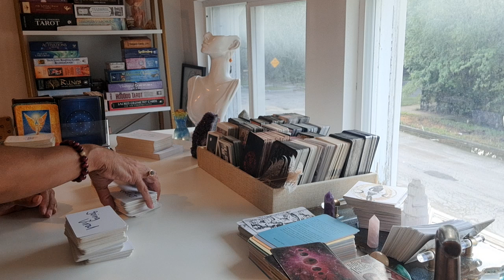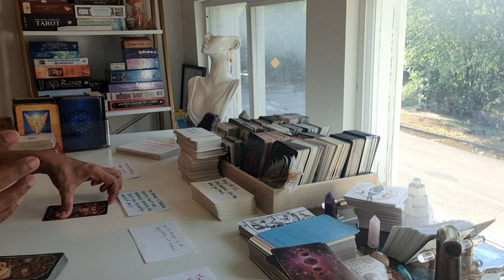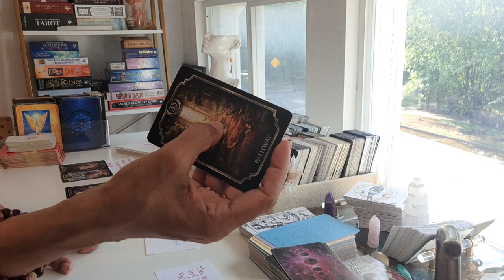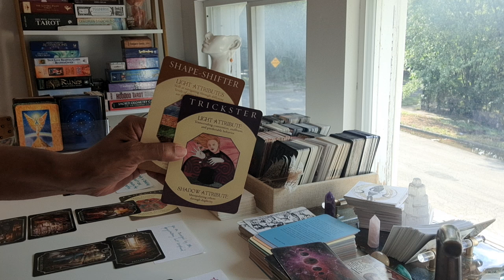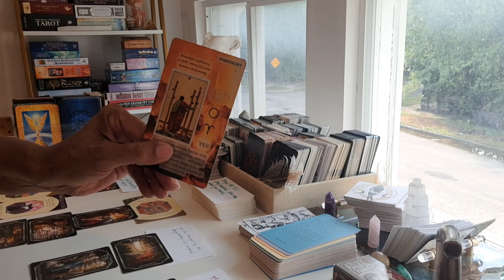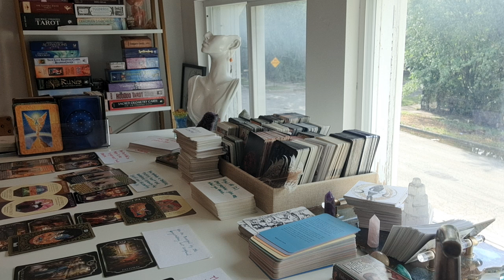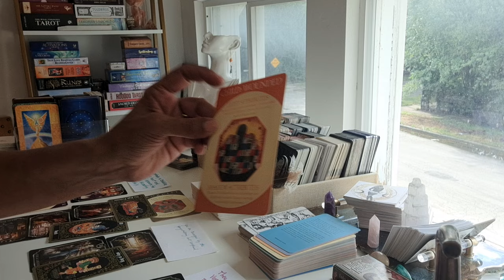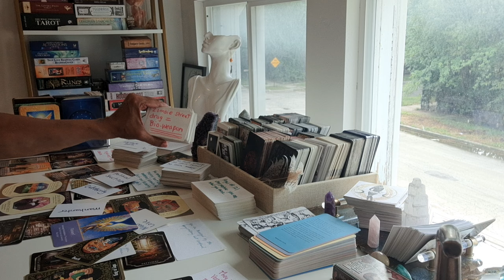YOUR IMAGINATION IS VERY POWERFUL | THEIR HIDDEN PREFERENCES ARE GOING VIRAL 🚑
READING SIDENOTE | FAIRY HUNTERS...V☆

❤️SHOP👇🏽